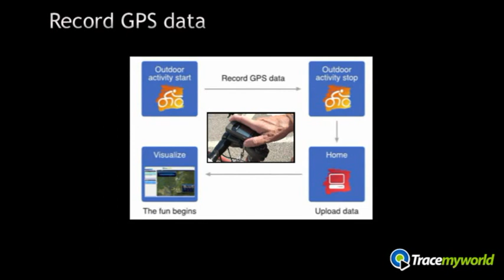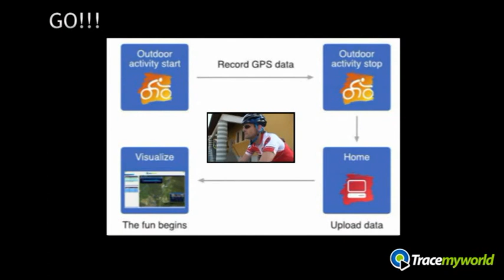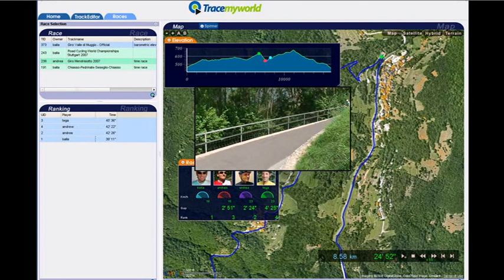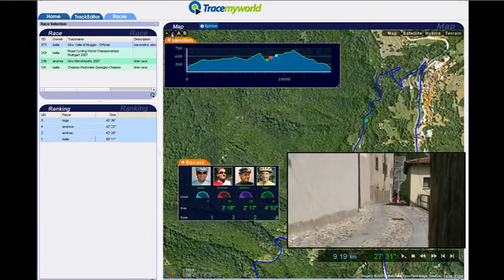Tracemyworld Eurobike 2008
Start up Tracemyworld, 2008.